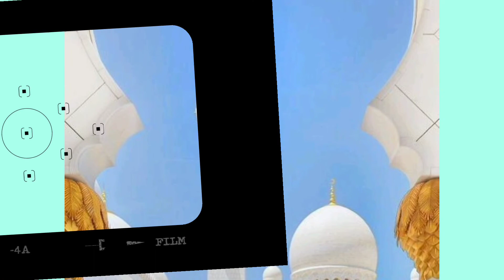हसबी रब्बी जल्लाह नात || hasbi rabbi jalllah naat with english lyrics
hasbi rabbi jalllah naat with English lyrics..